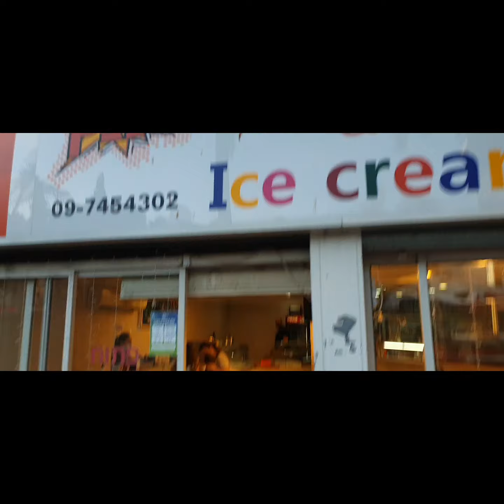WINDOW SHOPPING TOO MUCH SALE/FILIPINA ISRAELI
After long time i been outside shopping time shoppingtime israfilf filipinaisraeli windowshopping #